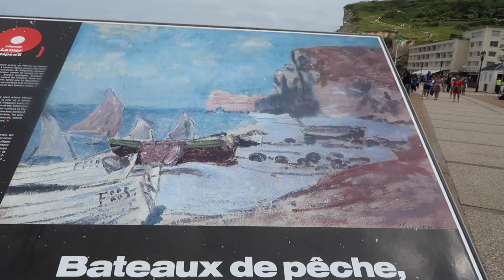Week-end à Étretat magnifique falaise -- LucieZee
Coucou les filles, on se retrouve aujourd' hui pOur  une nouvelle vidéo !
N' oubliez pas de liker et de partager la vidéo, Merci :)

Jeff Kaale - Brown Sugar ft. Leno Banton (Instrumental)

Bisous de ♡ Lucie ♡